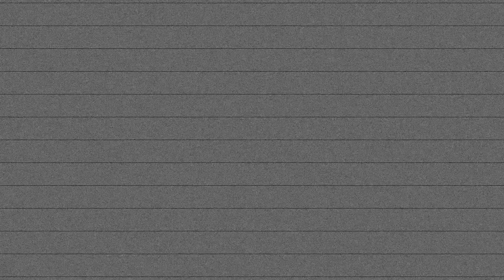Nat The Lioness - Hills Go Wild | TCE Mic Check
Produced by Guru Doug

New TCE Mic Check session featuring Nat The Lioness.

LYRICS:

Brush the brush up outta the way like doin' the baby's hair
First this lush must follow the constellations staying well aware
Of light flares they settled upon the mountain
Music extraterrestrials told me they'll take me to where they found him
Past the stump over the folly under two boulders rotting
They fought him for summoning energy he can't surmount to
So the windmill still spinning, light house still flickering
As I light my joint hand got a bic in it
I do regret maybe some of the tragedy But right now this music's all that really matters to me
So beam me up to the tune craft
This wild hill carries rare wolves & giraffe
They prey and howl at the moon together
Carrying crazy cadence something stormy like the weather
Muddy feathers died brown dried hearing these souls together
Drinking Mai tai's making shrill cries
Crimes in the city it still rise

"As these hills go wild. They can't be recaptured or enacted.
As these hills go wild, as these hills go wild these hills go wild, these hills"

Cuz she's so muthafuckin' timeless
You too stressed thinking about the things that may come up next
I flex, in the moment but I'm getting better 'bout it, quit pouting, I know your quick to reroute it
So just shut that shit
Myself I see me shining brighter than Orion like the Milky Way spreading across the city lining
Spend most of my time flying like comets
Eatin' ramen, keep it authentic like Doc Marten's stomping out house flies
Staff in my hand until I'm on top of this raised land

She flip skin from the bottom of her chin to expose the cerebellum that was fitted in
While two stems in bong water wait for the bubbling
Its you, its you, its you
Now who's gonna win again
Look at you, you look just like me staring in the mirror
I can't hear ya
Satellites reception needs to much clearer, then I wither like an over watered plant call it smithered
Now who's gonna be the winner look at you.